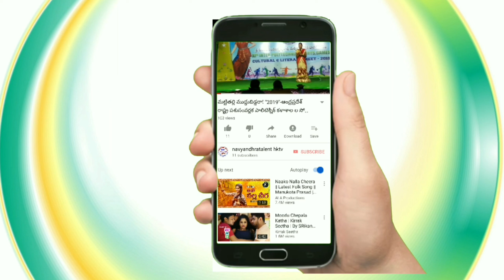37 వ తీర్ధ మహోత్సవ సందర్భంగా llSriVeeranjaneya Swamy ll Pollanki ll@navyandhratalenthktv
37 వ తీర్ధ మహోత్సవ సందర్భంగా llSriVeeranjaneya Swamy ll Pollanki ll‎@navyandhratalent hktv

సకల కళల ప్రోత్సాహమే మా నవ్యాంద్ర టేలంట్‌ HKTV ఉద్ధేశ్యం II యడ్ల వెంకటరావు 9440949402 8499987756 ll

మీరు ప్రతిభ కలిగిన కళాకారుల ఇంకెందుకు ఆలస్యం వెంటనే పల్లవి చరణం 2ని లు మించకుండా రెండు పాటలు పాడి పైన ఉన్న వాట్సాప్ నెంబర్ లు కు వెంటనే పంపించండి వయస్సు తో నిమిత్తం లేదు

తమ వివాహది శుభకార్యాలకు పండగల కొరకు రజస్వల పంక్షన్‌ల కొరకు తీర్ధాలకు శ్రీరామనవమి ఉగాది పండగల కొరకు తీర్ధాలకు పరుసల కొరకు సాంస్కృతిక కార్యక్రమం కొరకు వెంటనే సంప్రదించండి

యడ్ల వెంకటరావు
నవ్యాంధ్ర టాలెంట్‌ రేలా రే రేలా
యడ్ల వెంకటరావు జానపద కళాబృందం